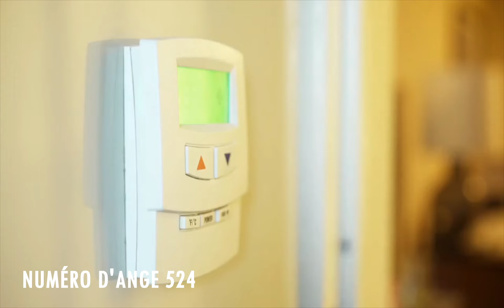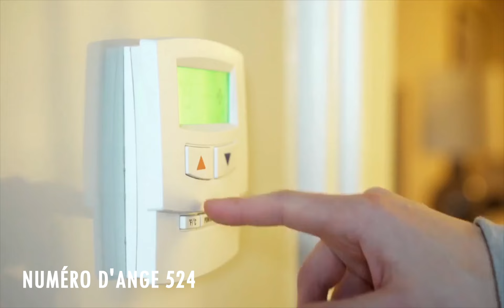Chiffre Angélique 524: Le Profond Signification Du Nombre 524 🌌